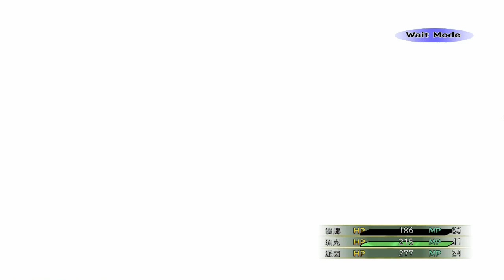秋風PS3直播 - FINAL FANTASY X-2 第1次直播 - 4 / 7